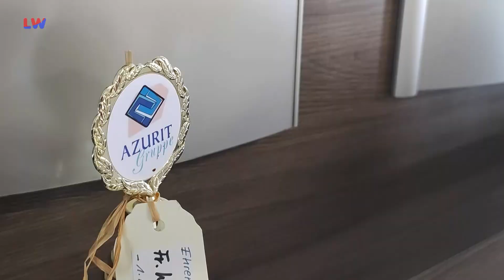Kamenz: Azurit feiert mehrfaches Jubiläum - LAUSITZWELLE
Das Wetter spielte mit, als das AZURIT Seniorenzentrum Bautzner Berg in Kamenz am Wochenende sein fünfjähriges Bestehen in Kamenz und das 25-jährige Firmenjubiläum gleichermaßen feierte. Einrichtungsleiter Ralph Domschke hatte außerdem noch von einem weiteren Jubiläum zu berichten.